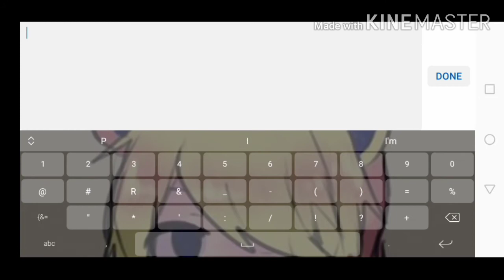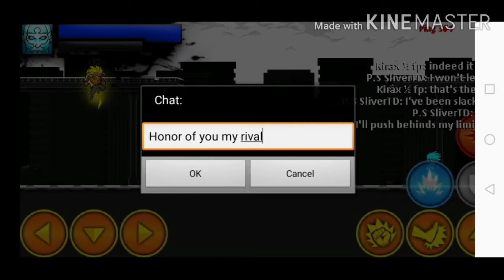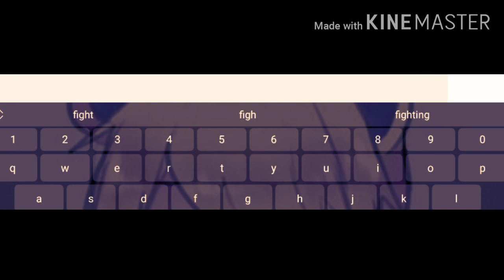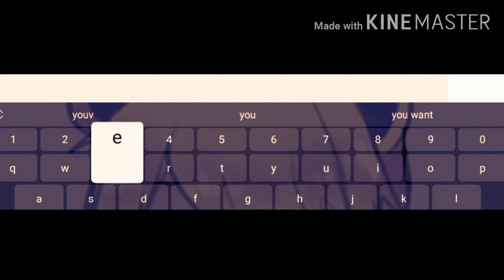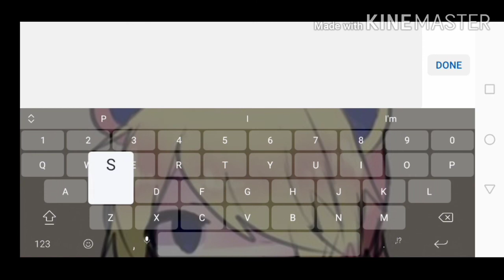So I battled my rival in Warriors of the Universe... |Warriors of the Universe #8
Welp... Looks like imma have to do a training arc. (also I hope that music isn't copyright.).  ) -)

Hello, yes I'm still alive not for long tho *wheezes*